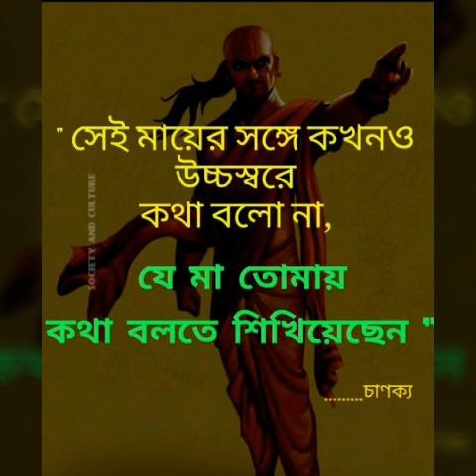চাণক্যের সেরা তিরিশটি নীতি | সবার আগে নিজের মন বদলান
The video Contains 30 motivational speech which give some ideas to motivate yourself.

চাণক্য নীতি#